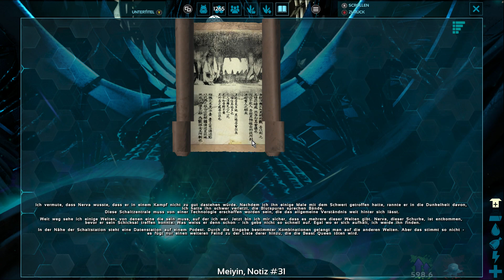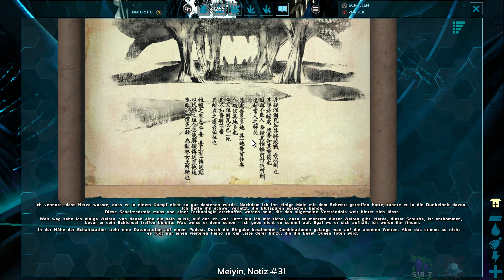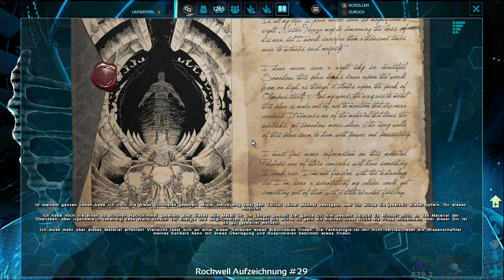ARK Survival Evolved #053 Endboss, Lets Play PC, Survival 3D Adventure, Crafting Aufbau, Dinos zähme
ARK Survival Evolved wurde von Studio Wildcard entwickelt und kam 2017 für den PC heraus. Die Story kurz umrissen: Der Spieler landet irgendwo an einem Strand, wacht auf und kann sich an nichts mehr erinnern. Er hat rein gar nichts im Inventar, nur eine Badehose am Leib. Ab jetzt geht es darum, zu überleben. Wasser zu finden, Essen zu finden, einen Unterschlupf zu bauen, Feuer zu machen. Zum Glück landet man zu Beginn in einer friedlicheren Gegend. Man kümmert sich also erst einmal um das Notwendigste und dann sollte man sich behutsam vorwagen, die Insel zu erkunden. Es sollte nicht lange dauern, bis man dem ersten Dinosaurier begegnet und sich fragt, in welcher Zeit man wohl gelandet ist. Dann erkennt man so seltsame, riesige, in den Himmel aufragende Stelen. Eine Technologie, die der Menschheit voraus zu sein scheint. Wo ist man hier nur? Und wann? Dieses Geheimnis zu ergründen ist Ziel des Spieles. Auf der Insel gibt es viel an Flora und Fauna zu entdecken und viel zu lernen, welche Dinge miteinander kombinieren muss, um höherwertige Sachen zu bekommen. Zum Beispiel bessere Waffen und bessere Rüstung, die erlauben, weiter ins Inselinnere vorzudringen. Sogar eine kleine Festung kann man sich mit viel Aufwand bauen, die einen vor den bösen Sauriern schützt. Doch dazu braucht man erst einmal eine Axt, um die Bäume fälllen zu können. Und eine Axt macht man aus... ihr versteht das Prinzip. In seine Festung kann man dann wieder mühevoll erschaffene Gerätschaften stellen, die es einem ermöglichen, fortschrittliche Technologien freizuschalten und höherwertige Dinge zu erschaffen - die notwendigen Rohstoffe vorausgesetzt. Dabei helfen können einem gezähmte Dinos. Das geht nicht allzuschwer, meist reicht anfüttern. So ein Dino eignet sich gut als Lastentier, damit man nicht x-mal hin und herlaufen muss, um die Holzstämme zu schleppen. Man kann sogar Sättel herstellen und dann den Dino als Reittier benutzen. So kommt man in andere Gegenden und kann noch mehr erkunden. Findet neue Rohstoffe für noch höhere Technologien. Das kann sich alles sehr lange hinziehen, aber da man die ganze Zeit übe neue Dinge entdeckt, wird es nicht langweilig. Man kann sich auch total in das Bauwesen verlieren und sein Traumhaus zusammenbauen. Nach vielen Tagen dann endlich entdeckt man dann vielleicht das Geheimnis des Insel, das einem schier den Atem raubt. Aber das wird hier noch nicht verraten. Dazu müsste ihr schon das Let's Play anschauen. ARK ist so vielfältig und komplex, bietet derart viele Möglichkeiten, so dass man sicher Jahre damit spielen kann.